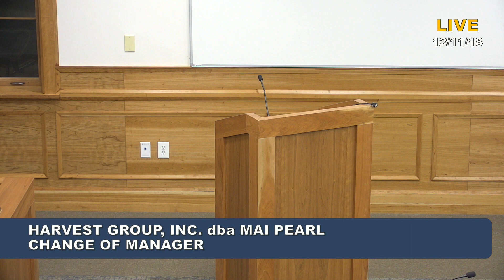12/11/18 Foxborough Board of Selectmen Meeting